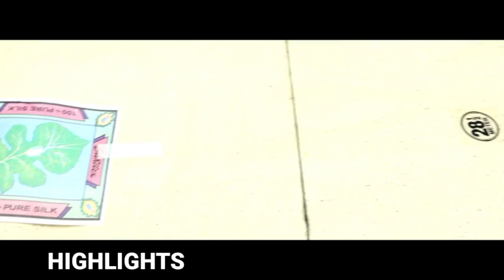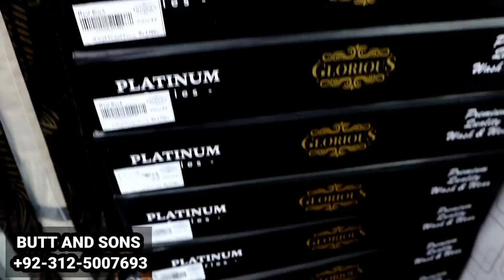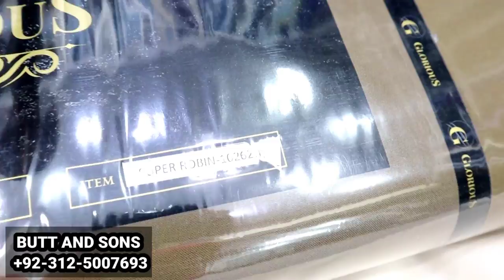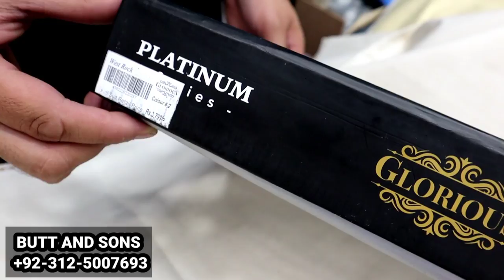100% Original Men's Fabrics Winter Collection | New Arrivals | WOOL,KRANDI,KHADDAR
100% Original Men's Fabrics Winter Collection | New Arrivals | WOOL,KRANDI,KHADDAR

ALL GENTS BRANDED CLOTHS | GRACE, GLORIOUES, GUL AHMED, ZAIN GEE| Free Delivery

BUTT AND SONS
SHEESH MAHAL MARKET BARA BAZAR RAWALPINDI

PHONE NUMBER.

BUTT AND SONS
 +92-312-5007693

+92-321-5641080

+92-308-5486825